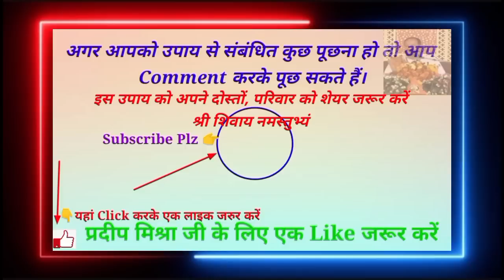4 मार्च शनिवार प्रदोष 3 चमत्कारी उपाय करें | सफेद पुष्प, आंकड़े के पत्ते, घी एवं तेल | Ekadashi upay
4 March Shaniwar Pradosh upay Pradosh per 3 chamatkari upay Karen 1. Safed Pushp ka upay 2. Aankade ke patte ka upay 3. Ghee Avn Tel ke Deepak upay :- Pandit Pradeep ji Mishra Sehore wale

Pradosh Gangajal ke upay
Pradosh kal ke upay
pradeep mishra Pradosh ka mahatva

ke pravachan pandit pradeep mishra ji ki live katha

1. This video has no negative impact on the original works  [It would actually be positive for them]
2. This video is also for teaching purposes. 3. lt is not transformative in nature.
 4. only used bits and pieces of videos to get the point across where necessary.